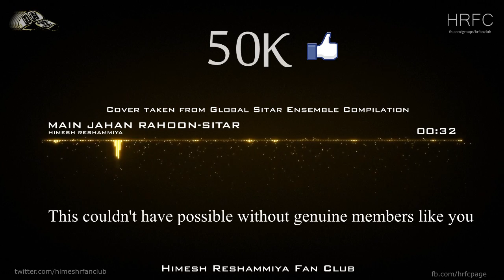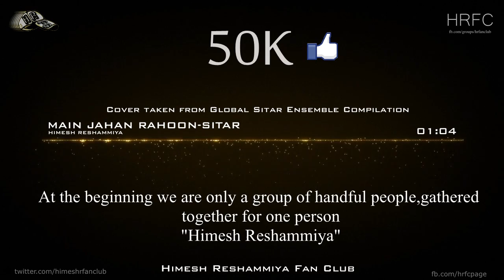Main Jahan Rahoon-Sitar Instrumental-HRFC 50K Celebration